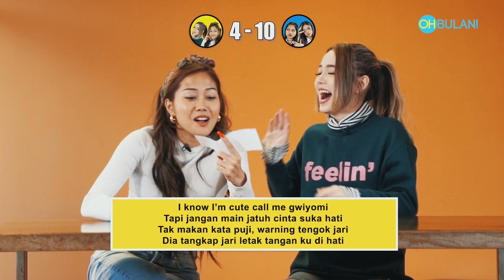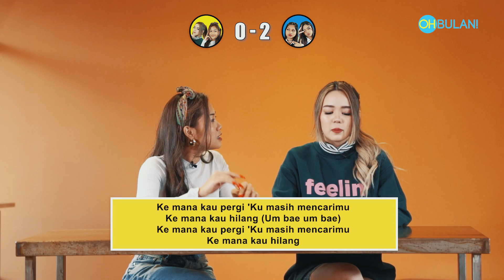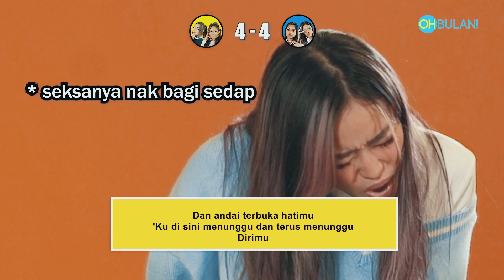[NYANYI LIRIK INI] Dolla Nyanyi Lagu Edisi BBNU!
Hi guys! Untuk video 'Nyanyi Lirik Ini' kali ini, kita ada Dolla in the house! Dalam edisi ini, kita nak diorang teka dan nyanyi lagu-lagu 'Budak Budak Baru Nak Up (BBNU)'.

Agak-agak antara Sabronzo, Tabby, Angel dan Syasya siapa yang paling up to date? Haa kalau nak tahu kena tengok video ni. Enjoy!

Production Team:

Produser - Ash Nordin

Direktor: Danial Nawawi

Editor - Hisyam Sidek/Farhan Idris

Videographer- Edzrain, Raja Amir, Farhan

Jangan lupa juga untuk like & follow kami di-